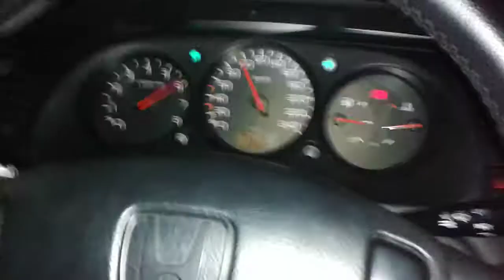Honda Accord CG8 F18B2 0 - 100 LPG, 17inch rims